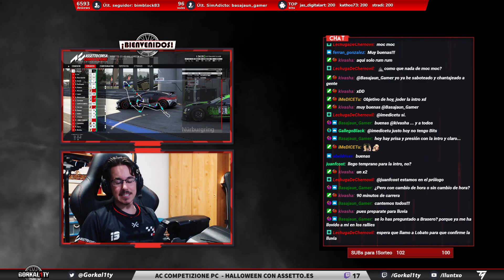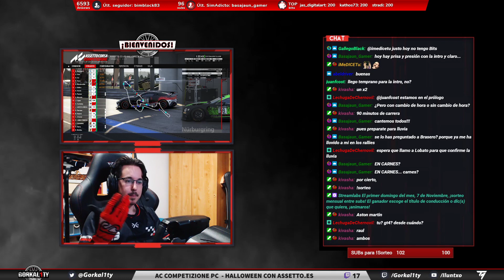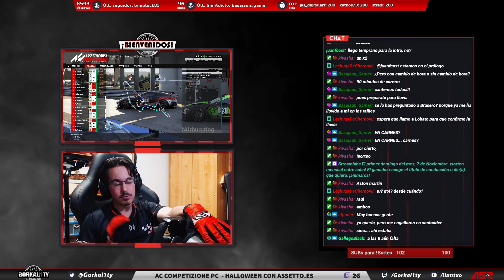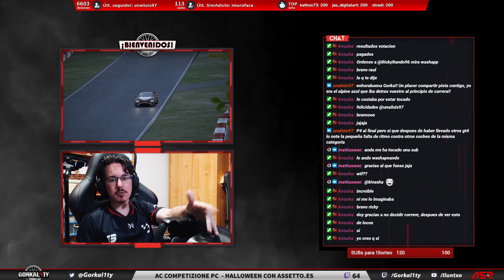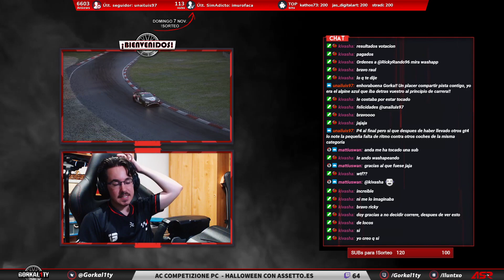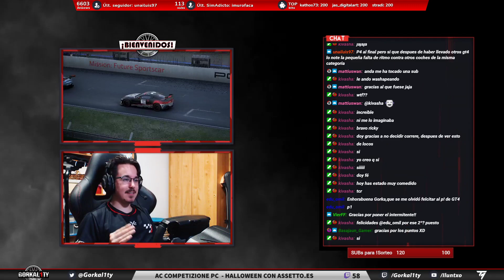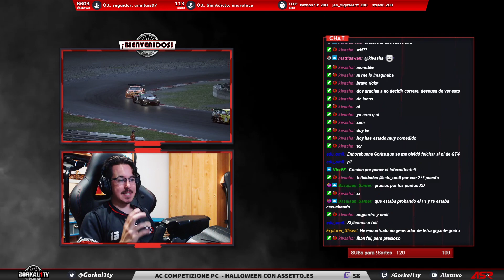ASSETTO CORSA COMPETIZIONE | HALLOWEEN CON ASSETTO.ES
¿Quieres estar al tanto de todo?

¿Alguna duda?